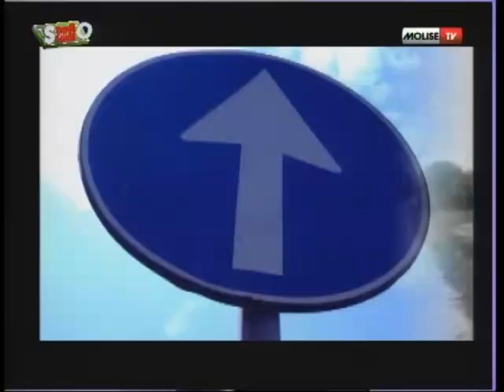Studio Stadio 02 02 14